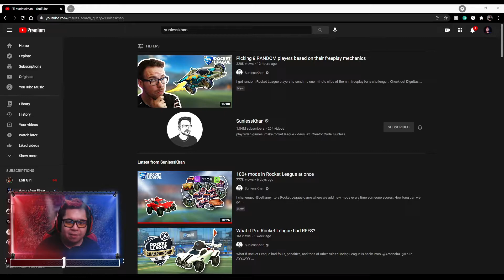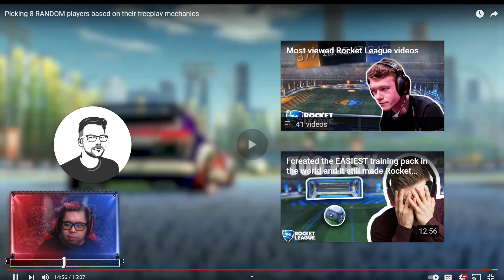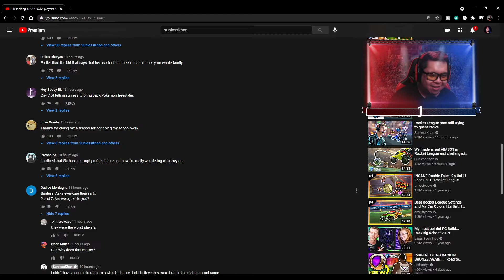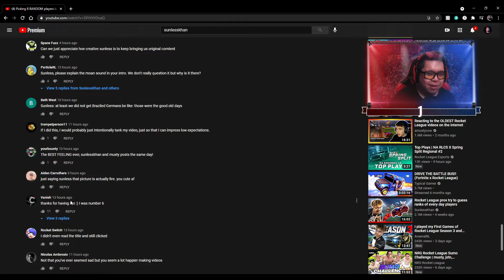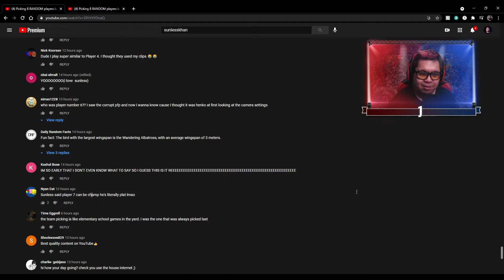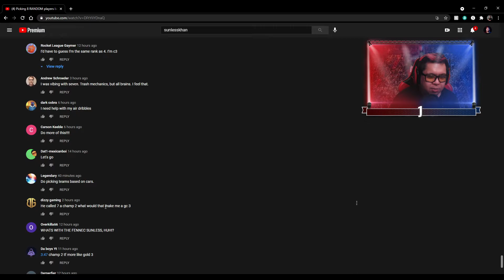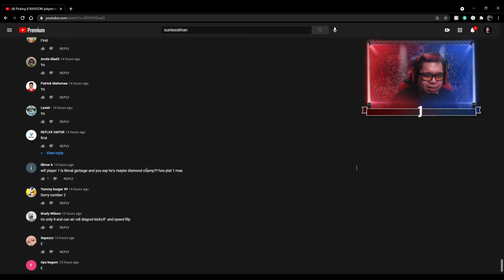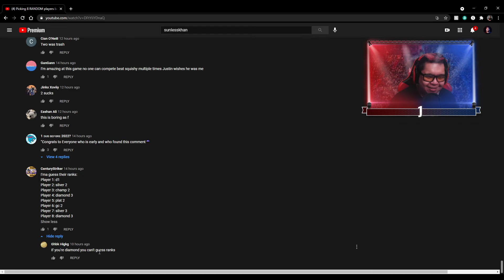Reacting To The SunlessKhan Video I Was In! (Player #7)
I CANNOT believe that I was in a SunlessKhan video! SUCH a cool experience and I'm so lucky/grateful to have been chosen!

🙏Thanks for taking time out of your day to watch this!
👨🏿‍❤️‍👨🏻Share it with a friend if you liked it!

Let's Socialize!